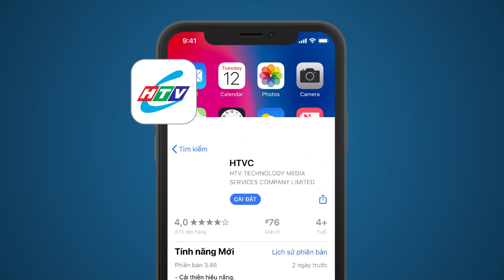Phiêu Lưu Mùa Hè - Tập 2 | HTVC Phim Truyện Việt Nam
Phiêu Lưu Mùa Hè (Tập 3) vào lúc 13g00 PM Việt Nam ngày 12/09/2022
Khi mùa hè đến, các bạn nhỏ sinh ra và lớn lên ở thành phố thường được bố mẹ cho về quê chơi để thư giãn sau những ngày học tập căng thẳng. Và Sơn cũng thế, là một cậu nhóc 14 tuổi, thông minh và thích thám hiểm. Sơn về quê chơi và được bọn trẻ ở đây chào đón nhiệt tình và chúng nhanh chóng thành bạn thân với nhau. Những ngày hè này có lẽ sẽ trở thành những kí ức không thể quên của Sơn và các bạn khi học cùng nhau làm được nhiều chuyện có ý nghĩa. Đầu tiên Sơn làm cho bọn trẻ ngưỡng mộ khi leo lên được đỉnh núi cao nhất vùng, sau đó còn lập ra kế hoạch triệt phá băng nhóm thanh niên hung tợn hay vào vùng này để cướp mủ cao su. Sơn cùng các bạn còn tham gia bắt những tên lâm tặc cùng nhau bảo vệ núi rừng của người dân nơi đây, bên cạnh đó Sơn còn giúp các bạn giải quyết hiểu lầm, mâu thuẫn của nhau để trở thanh những người bạn tốt.
Bộ phim với sự tham gia của các diễn viên : Trung Hiếu, Thành Tâm, Phước Tài, Mạnh Hùng, Kiều Trinh, Chánh Thuận, Lê Quang, Lê Khâm, Đông Dương,…
Xem  Tivi trực tuyến tại HPLUS (HTVC):
► Smart TV /STB : Tải  HTVC for Android